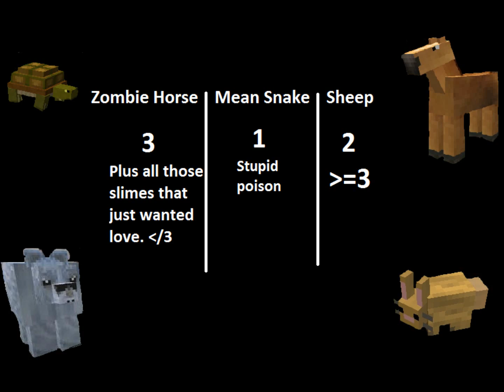Mo Creatures - Episode 15 - Zombies and Horses and Zebras, Oh my!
Starting my new series soon! I think you guys will like it. I'm getting together everything and should have the first episode up in a week. =3